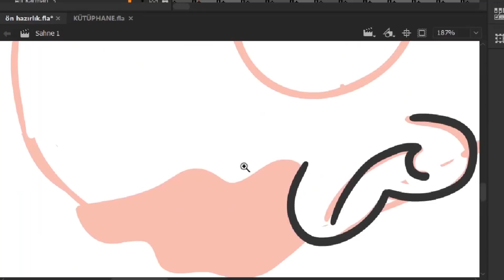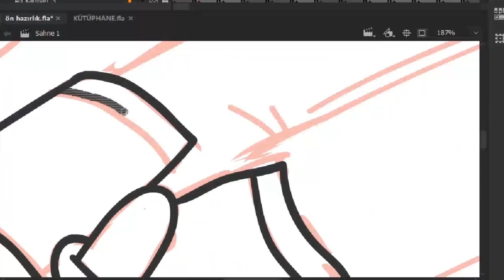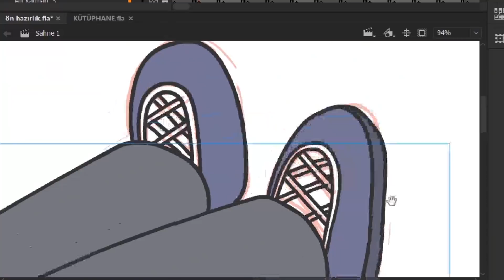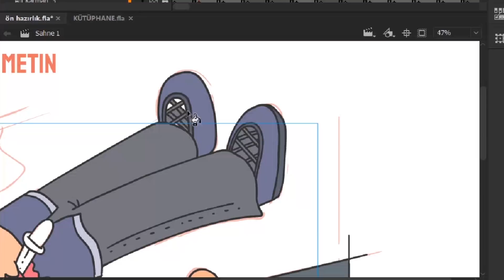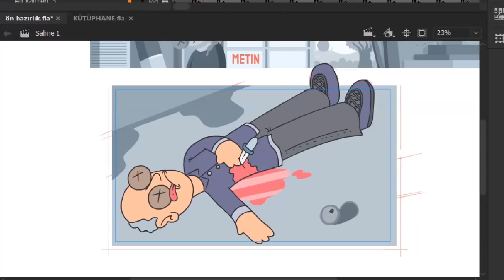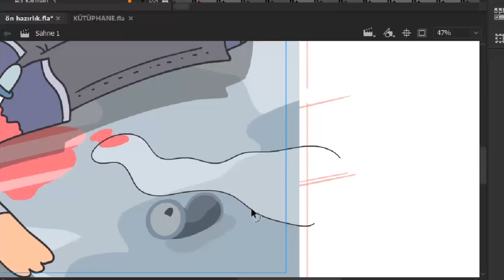Her Yerde Karşımıza Çıkan Clubhouse | PODCAST